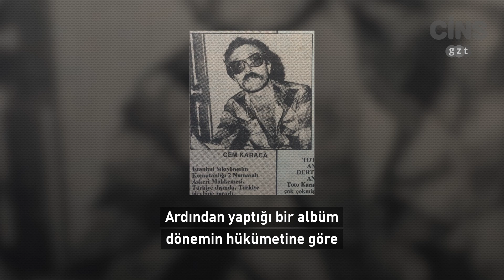Cem Karaca ile babası arasında neler yaşandı? (Konserlerini polise şikayet etti)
Babası Cem Karaca'nın konserlerini polise şikayet etmiş, yuhalamaları için bir grup adam tutmuştu. Peki neden?
Evin tek oğlu Cem Karaca, babasının onun için idealize ettiği hayatı yaşamak istemiyordu.O gönlünü müziğe vermişti. Bu iki zıt uzun bir süre görüşmedi; ta ki babası Mehmet İbrahim Karaca'nın vefatına kadar. Babasının ona aslında ne kadar düşkün olduğunu öğrenen Karaca, son vasiyetinde babasının mezarının üzerine gömülmek istedi.